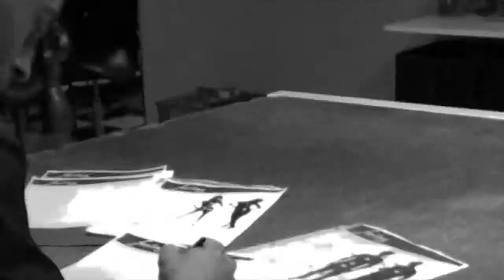Feeling2014Bienvenue 2 2